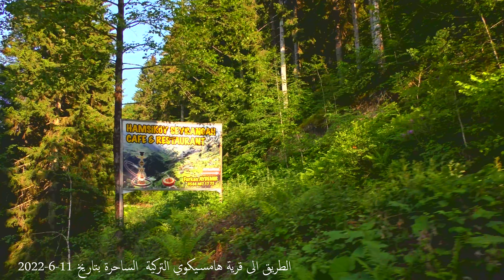الطريق الى قرية همسي كوي التركية الساحرة -الشمال التركي-بتاريخ 11-6-2022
همسي كوي قريةمن قرى الشمال التركي تابعة لمدينة طرابزون وهي قرية ساحرة جميلة تشتهر بمناظرها الخلابة والطريق اليها يتعرج بين الجبال التي لا يغيب عنها اللون الاخضر بجميع درجاته واطيافه طوال السنة وتنتشر فيها الينابيع والجداول العذبة بينما تزين قمم الجبال في هذا الشهر شهر حزيران بقايا الثلوج التي هطلت بغزارة في موسم شتاء هذا العام.